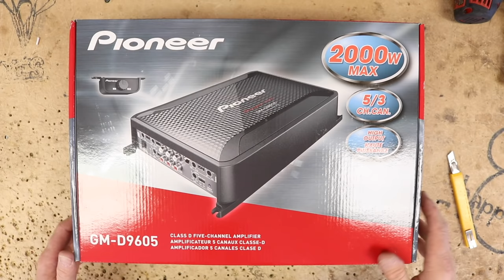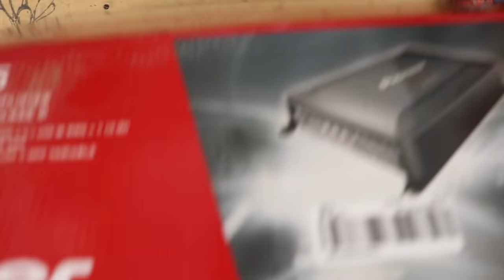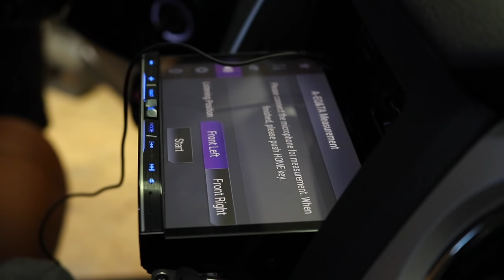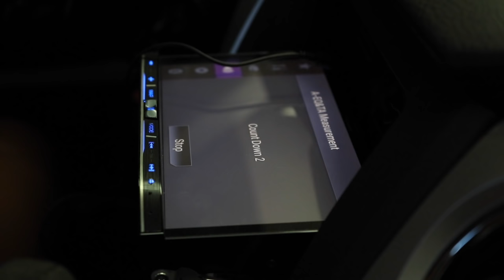Toyota Tundra Rockford Fosgate and Pioneer car audio upgrade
In todays video we have a Toyota Tundra in for a system upgrade. We are taking out the Factory JBL system for a new Rockford and Pioneer system.

12 to 6 volt converter
RP4.2 TY11 Toyota smart harness
Factory camera retention CAM-TY12
factory USB adapter USB-TY2

music in video listed in order
Artist Silent Partner
Dark step
New Phantom
Crystals
Busy Beat